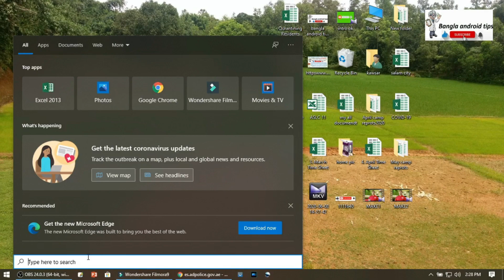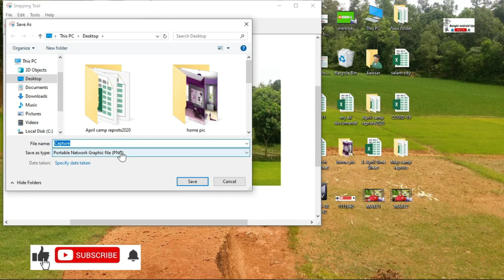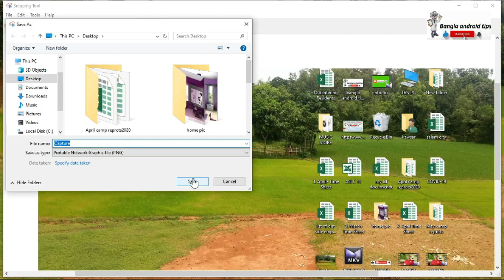ল্যাপটপ কিভাবে চালাতে হয় ( পর্ব--25 ) How to screen shot on laptop And PC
আমার ভিডিও গুলো যদি আপনার কাজে আসে অবশ্যই লাইক কমেন্ট শেয়ার করবেন, আমি আপনাদের নতুন নতুন তথ্য দেওয়ার চেষ্টা করি, অবশ্যই কমেন্ট করে বলে দেবেন, আমার ভিডিওগুলা আপনার কতটুকু পছন্দ হচ্ছে
 পাশে থাকার জন্য অসংখ্য ধন্যবাদ

ল্যাপটপ কিভাবে চালাতে হয় পর্ব ৪ / 4 / computer date and time changes automatically on reboot,

ল্যাপটপ কিভাবে চালাতে হয় পর্ব 10 / how to download pictures in laptop

How to video edit on android / অ্যান্ড্রয়েডে কীভাবে ভিডিও এডিটিং করবেন

কিভাবে ফটো এডিট করবেন ( পর্ব-2 ) how to photo edit